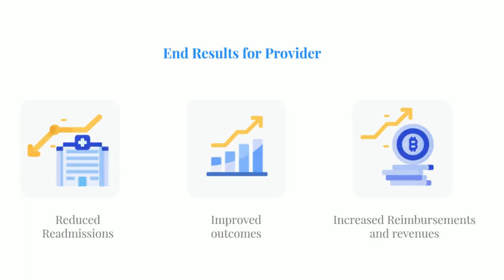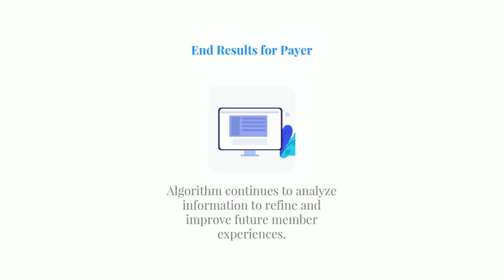SolvEdge - Care Coordination Solutions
In the era of value-based care, hospitals and practices are increasingly realizing the significance of building holistic care pathways that enhance patient experiences and optimize patient outcomes.

Clinical pathways or integrated care pathways are strategic roadmaps that support timely intervention and alignment of care pathways through coordinated and cohesive care.